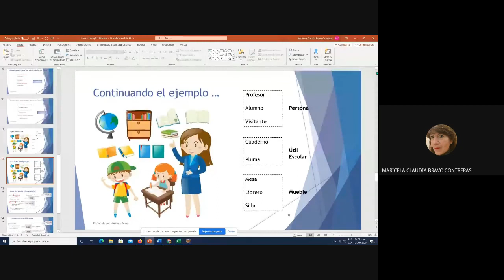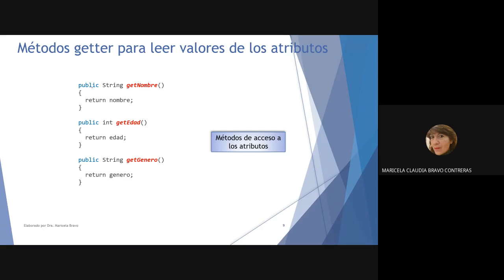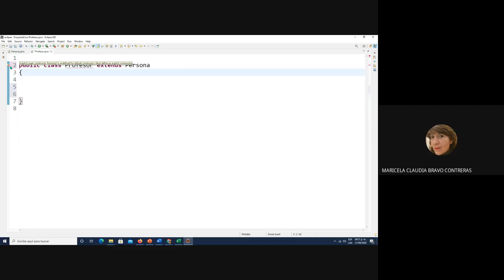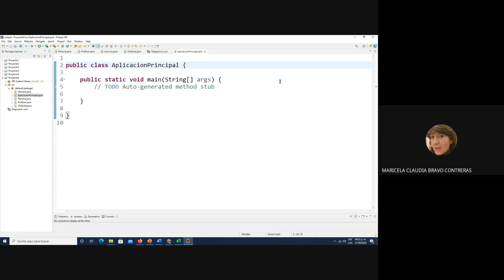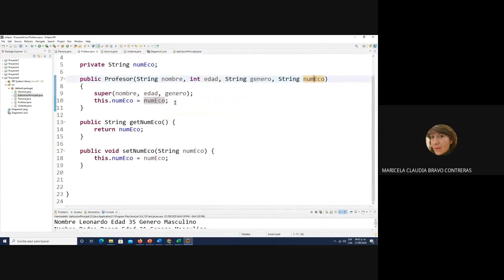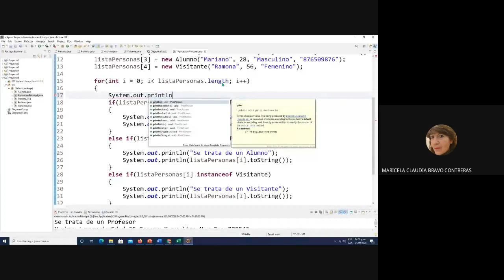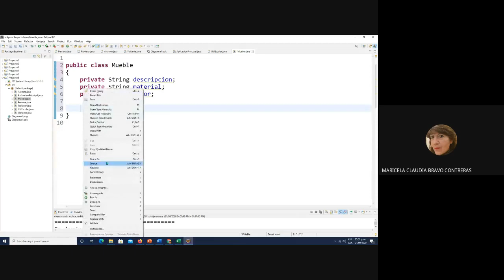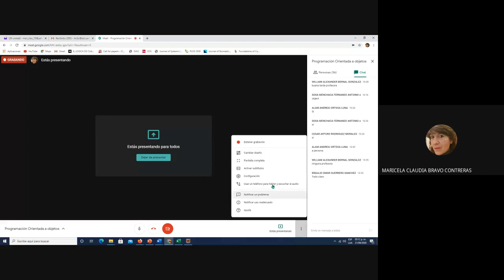Encapsulación y Herencia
Se presenta un ejemplo en el que se implementa la Encapsulación y la Herencia en java.